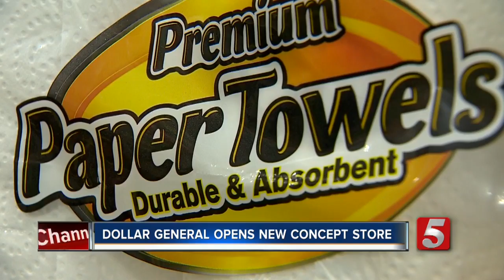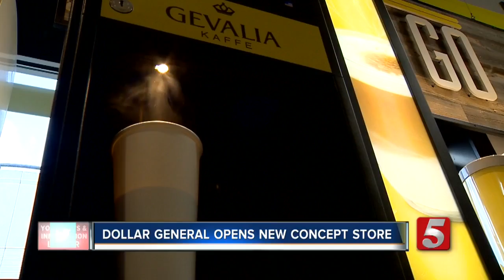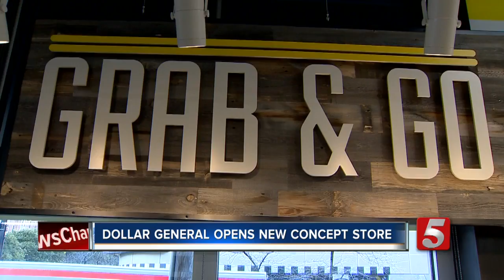Dollar General Opens New DGX Store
A Middle Tennessee retail giant has been bucking the trend of cutting back. Dollar General Corporation has rolled out a whole new look to gain an entirely new customer base.